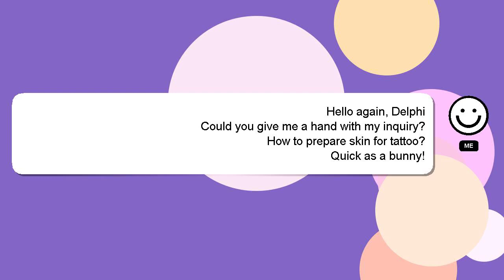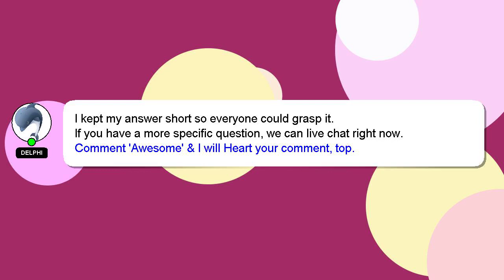How to prepare skin for tattoo?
An introduction to myself in a few words, Salutations, my name is Delphi. Let me assist you in answering any questions you may have. - How to prepare skin for tattoo?

Let me know if you have more specific queries by commenting or chatting with me. Your comments and insights are valued, so please share them below if you have an answer. I will 'heart' your answer as a sign of appreciation.

*2 What we are experimenting :*